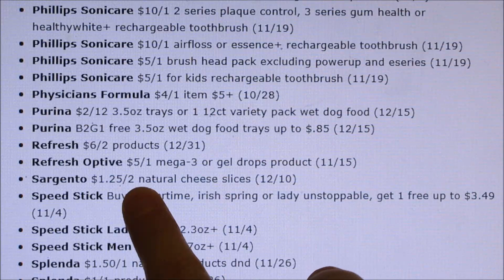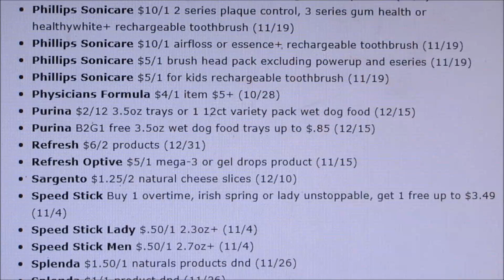Coupon Insert Preview Chit Chat One Insert October 15th 2017